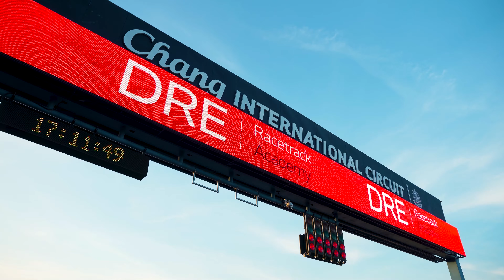2022 DRE Racetrack Academy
ภาพบรรยากาศความมันส์ในงาน DRE Racetrack Academy 2022 พร้อมมอบประสบการณ์การขับขี่บนสนามแข่งขันแบบ Exclusive กับนักแข่งระดับตำนาน Troy Bayliss และ Instructor ระดับโลก ให้คุณได้สัมผัสสมรรถนะรถ Ducati ได้อย่างเต็มขั้น พร้อมพัฒนาศักยภาพในการขับขี่รถบนสนามแข่ง ที่สนามช้าง อินเตอร์เนชั่นแนลเซอร์กิต จังหวัดบุรีรัมย์ แล้วพบกันใหม่กับงาน DRE ในปีหน้า!